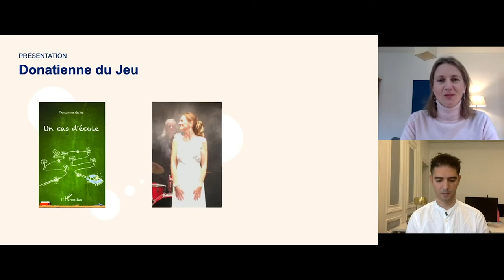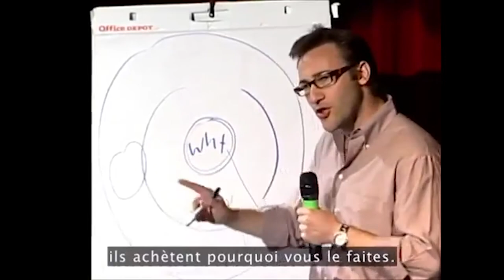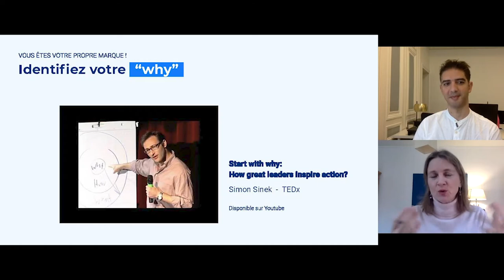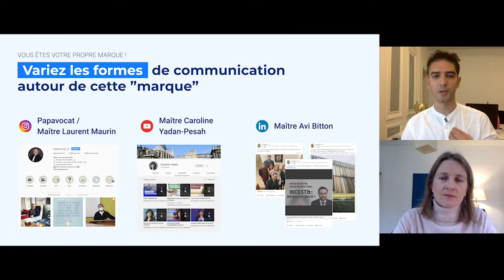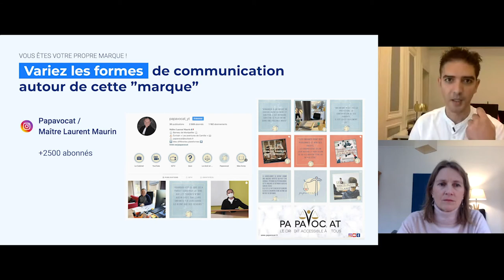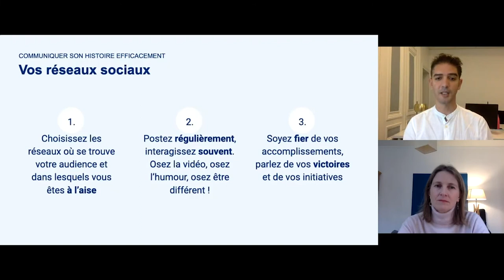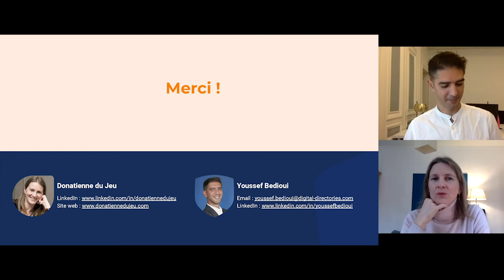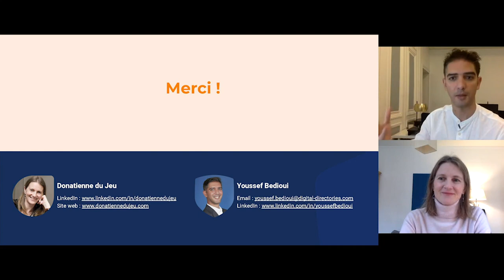[Webinar] Avocats, créez et développez votre propre marque !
[Justi'Talks #5]
Retranscription du webinar du jeudi 21 janvier 2021

👉 Ce premier webinar de l'année sera consacré à la création de votre propre marque : identifiez vos points forts, construisez votre histoire pour vous démarquer et accroître votre développement commercial.

🔎 Il sera animé par Youssef Bedioui, Directeur Marketing chez Justifit, et par Donatienne du Jeu, Consultante en communication, Rédactrice, Coach et Formatrice pour la prise de parole en public.

👩‍💻 Qui est Donatienne du Jeu ?
Agrégée de Lettres modernes, Donatienne du Jeu est Consultante en communication depuis 2014 et a été formée en agence : variété des sujets, créativité des solutions proposées aux clients, rédactionnel haut-de-gamme et communication sur-mesure. Depuis 2018, elle est également Coach et formatrice pour la prise de parole en public. Pendant plus de 20 ans, Donatienne a côtoyé l'art lyrique et de scène. Outre l'art oratoire, elle anime des réunions de créativité et de team-build... En somme, c'est une professionnelle créative et passionnée par les mots.

Vous êtes un avocat ?

🚀 Développez votre clientèle et boostez votre activité à l’aide de Justifit !

💡 Besoin de conseils sur la digitalisation de votre cabinet ?

Créée en 2015, Justifit est une plateforme de mise en relation entre avocats et justiciables en France. Le rôle de Justifit est double : rendre le droit plus accessible à tous et accompagner les avocats dans leur évolution numérique en leur permettant de se concentrer sur leur cœur de métier, le conseil et la défense.